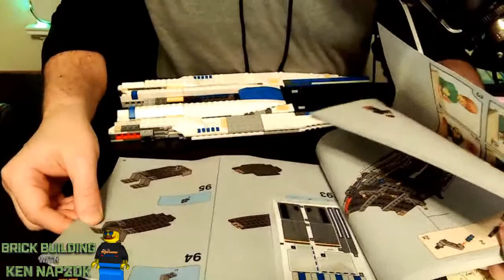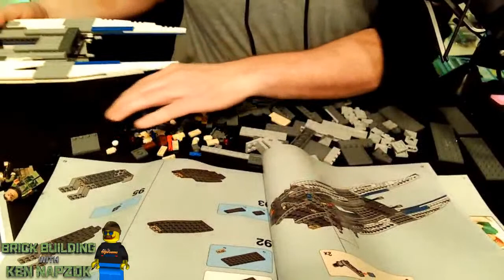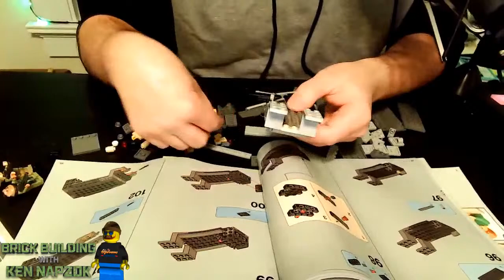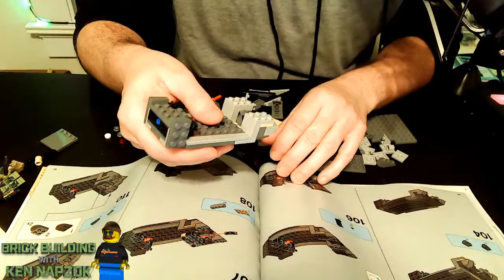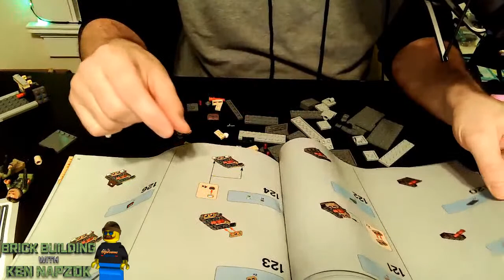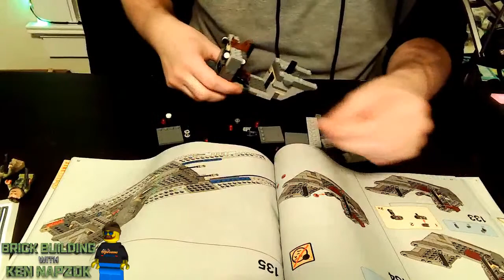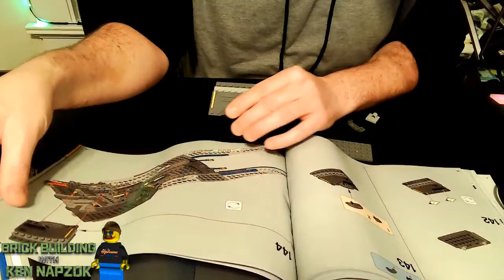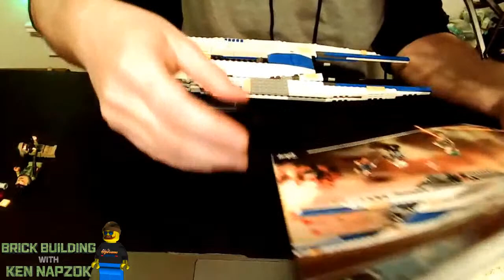Brick Building with Ken -- More U-Wing Action!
Ken Napzok (Collider Video, ScreenJunkies, ForceCenter) is here to Build some Bricks while you watch...